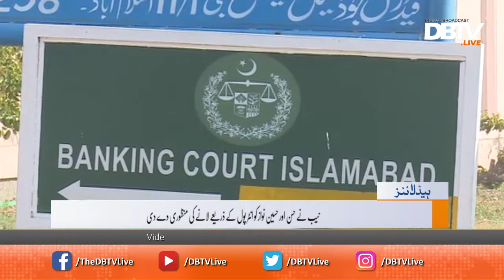DBTV News Headlines - 2100 hrs - 28 June 2018